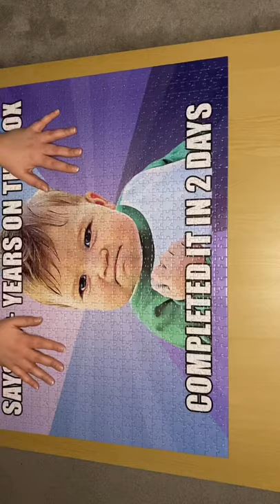The Success Kid is a loser! BeDestroyed jigsaw satisfaction